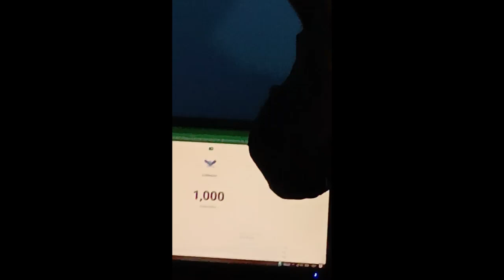“Celebrating 1,000 Subscribers: My Journey, Your Impact!”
Hey everyone! I’m beyond excited to share that our channel has officially reached 1,000 subscribers! This milestone means so much to me, and I couldn’t have done it without your incredible support.

In this special celebration video, I’m looking back on our journey, sharing some behind-the-scenes moments, and expressing my heartfelt gratitude to each and every one of you. I’ve also got some fun surprises and updates about what’s next for the channel!

🙏 Thank you for being a part of this amazing community. Your likes, comments, and shares have made all the difference, and I’m so grateful for your continued support.

💬 Comment: I’d love to hear your thoughts and celebrate with you!

Here’s to many more milestones together! 🥂